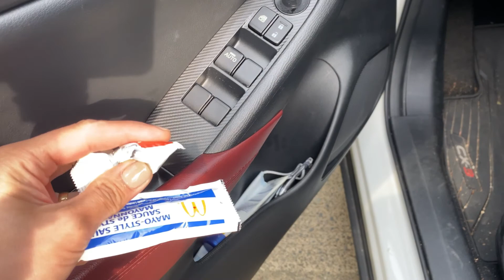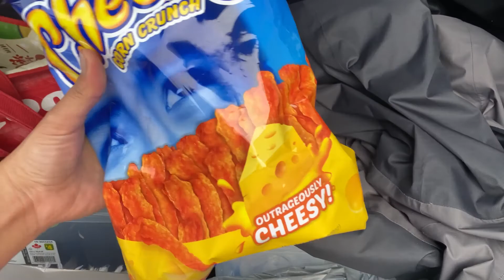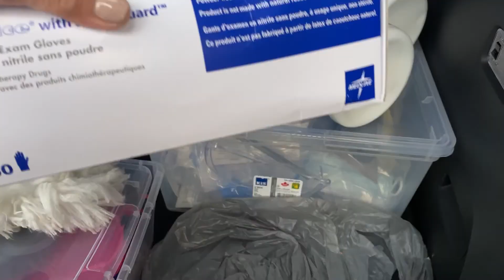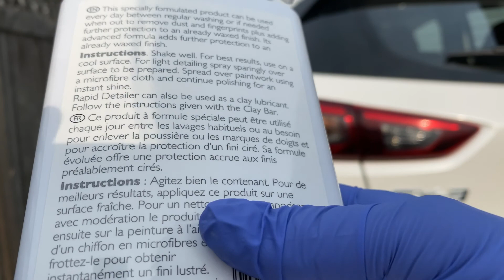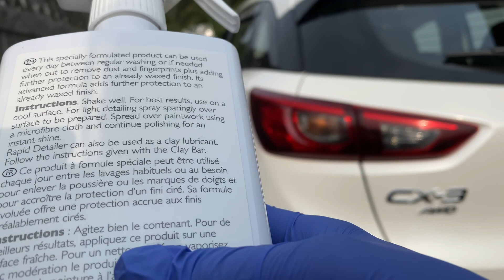HOW DO I CLEAN OUR CX-3????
HI GUYS SALAMAT SA SUPPORTA SA PAG WATCH SA VLOGS KO... THIS IS SUPERLATE UPLOAD KASI NAG HIBERNATE AKO NG ILANG LINGGO. SALAMAT TALAGA GUYS! GOD WILL BLESS YOU MORE...